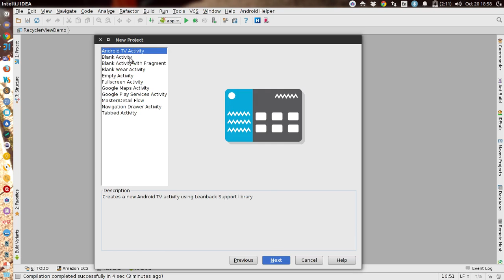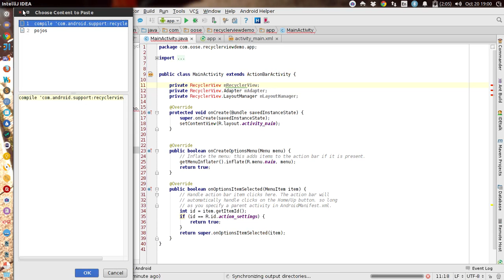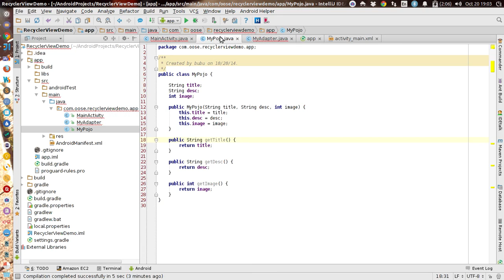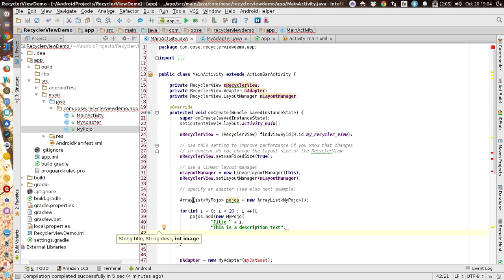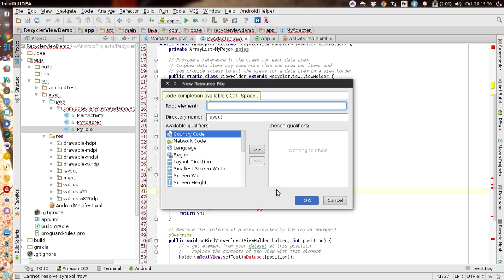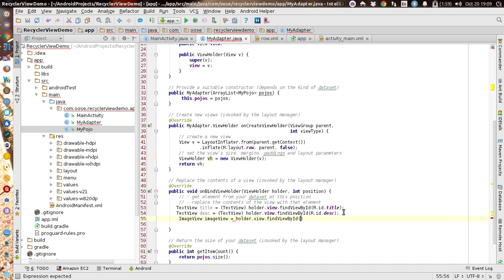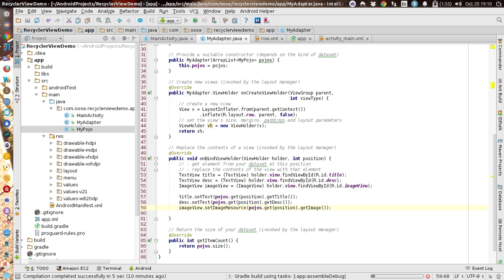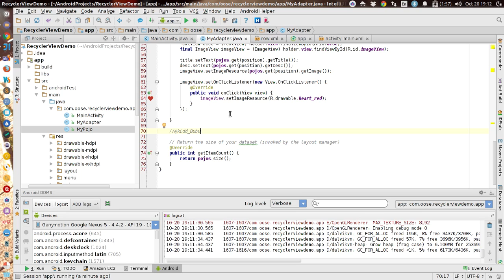RecyclerView with multiple Layout items - Android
in this video, i show you how to make a ListView using google's new RecyclerView that was released with android.